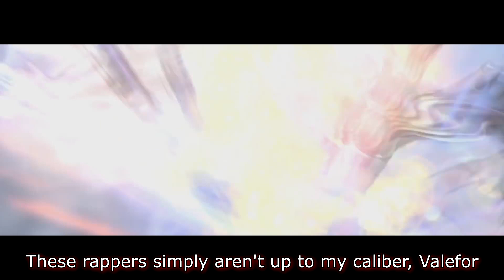Rage and Fantasy Cypher Verse (Prod. Oddwin)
My verse for Oddwin's Rage and Fantasy Cypher. Hope you all enjoy. ^^

Lyrics:

God has been summoned like Anima
These rappers simply aren't up to my caliber, Valefor
Flying and shocking im droppin these toxins
Throwing real shots never shadow boxin'
Yall outta options, let's get it poppin'
Turn on my limit my bars over overclockin'
Fuckin a goddess that bitch look like Shiva
That pussy too magical might need an ether

High in the clouds but don't puff Sativa
Play my shit loud firaga your speakers
Ohh? You think you better my nigga?
I'm Noctis can't top this my flow is too toxic
Foes gettin nauseous Titan like Astral
Yeah I got swag out the asshole
Rappers on Soundcloud are just my Vassals
They wanna beef but not worth the hassle

Yeah Yall baby like fetus, I'm OG like Tidus
My main bitch Yuna but Lulu my mistress
Fly over seas on that Fahrenheit
Rikku and Paine my EX too(X-2) wanna fuck tonight, woah
Never on slowga, my flow always go
harder than wakka,  yeah yo gurl she know
When I walk in wanna fuck me with haste
Swear to Jenova that bitch got no chaste

Sin Harvestry don't bother me
Shiki on Oddwin beat that's oddity
Will there be more in the future? Probably
Pray to your god Yu Yevon properly
That be me Shiki Mr. Tohno
Go through the trial in my sis con temple
This right here just a nigga spitting simple
Still blitz combo finish the instrumental